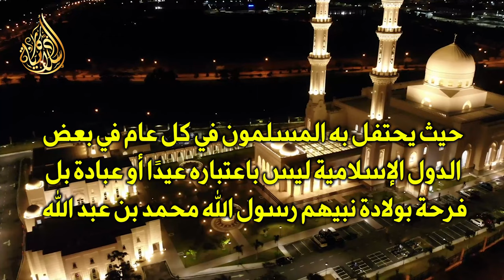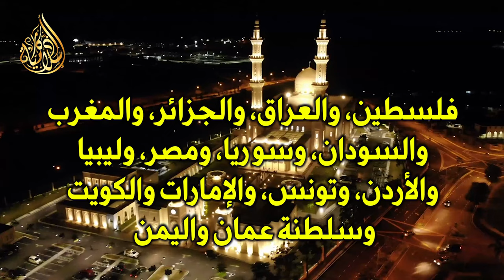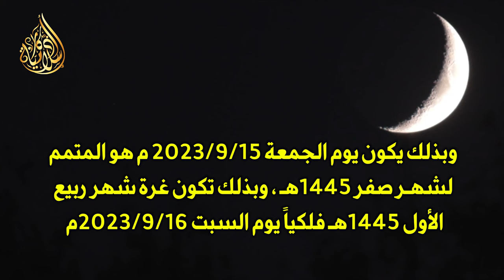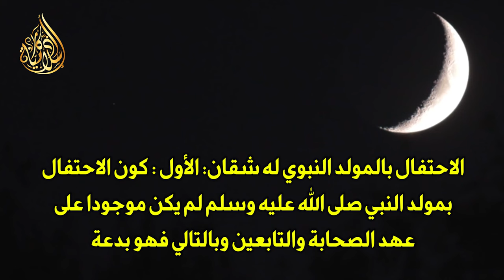المولد النبوي الشريف 2023 - موعد المولد النبوي الشريف 2023 - 1445 في كل الدول العربية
باتت تفصلنا أيام معدودة على المولد النبوى 2023 ، حيث تشير الحسابات الفلكية، أن المولد النبوى سيكون يوم الأربعاء 12 ربيع الأول الموافق 27 سبتمبر 2023

وتحتفل دول عدة في العالم بذكرى النبي محمد حيث تعد هذه المناسبة عطلة رسمية في عدة دول على سبيل المثال: فلسطين، والعراق، والجزائر، والمغرب، والسودان، وسوريا، ومصر، وليبيا، والأردن، وتونس، والإمارات، والكويت، وسلطنة عمان واليمن